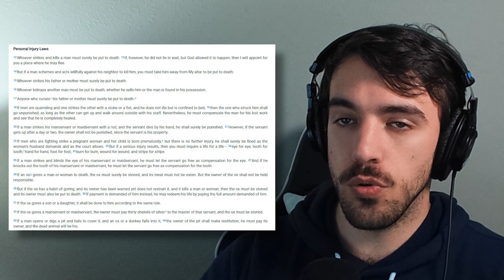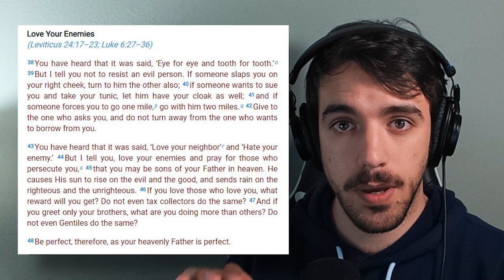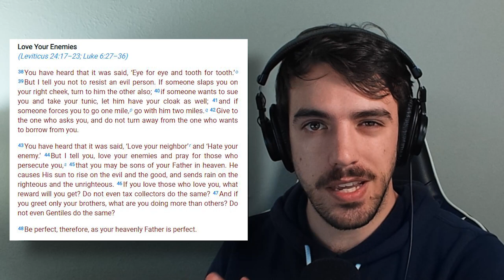Eye for an Eye or Turn the Other Cheek?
Let me know what you think of Jesus' statement in Matthew 5. There's a lot of conversation around this verse. Should we be harmless, nonviolent, and pacified? Or stern, violent, and tough? Or maybe a bit of both?